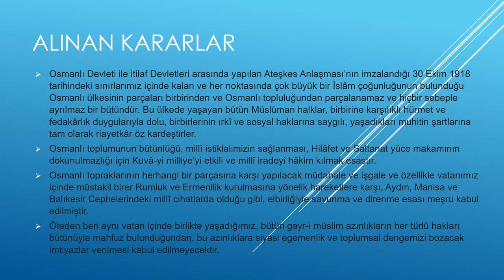4 EYLÜL 1919-2022 SİVAS KONGRESİ'NİN 103'ÜNCÜ YIL DÖNÜMÜ: MÜZİK VE GÖRSELLER: SITKI COŞKUN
Sivas Kongresinin yıl dönümüne ithafen, Sivas Kongresinin yapıldığı, şuan Atatürk ve Kongre Müzesi olarak halkımızın hizmetinde olan Sivas Lisesi binasından görüntüler eşliğinde bu videoyu hazırladım. Sivas Kongresi, Ulusumuzun tam bağımsızlık ve Cumhuriyete ilerlediği zorlu yolun önemli bir kilometre taşıdır. Fonda yer alan müziğin bestesi bana ait. Mutlu Günler.